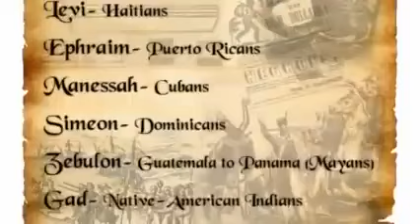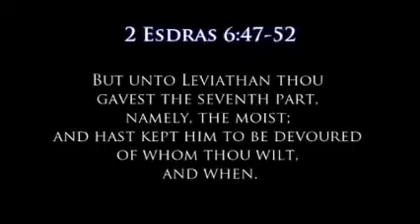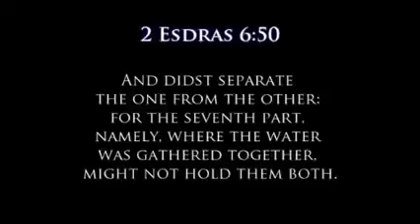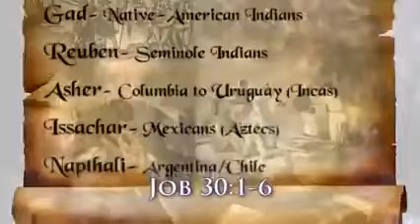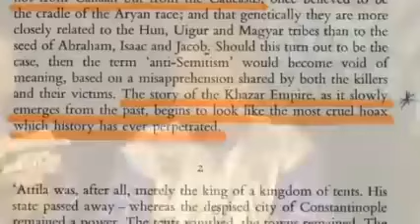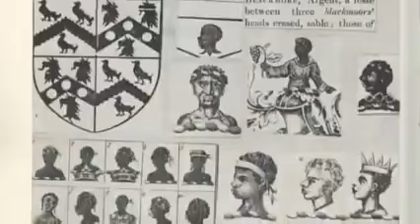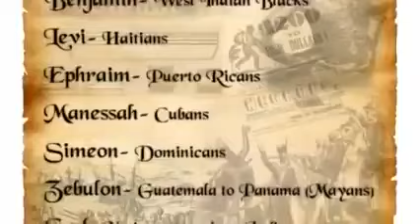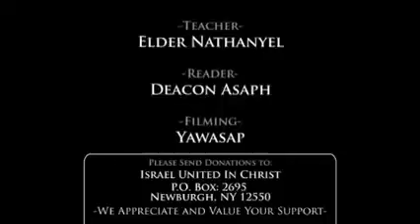ATX Throwback Thursdays: The Beginning and Midst of Times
Contact Person: Officer Asahel, Officer Keilyah